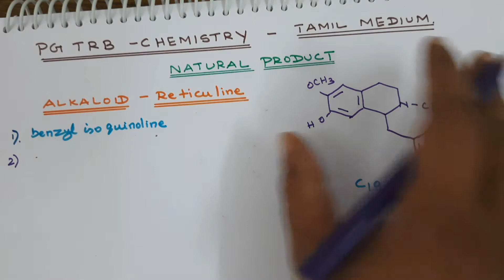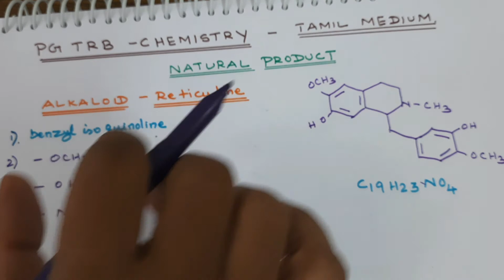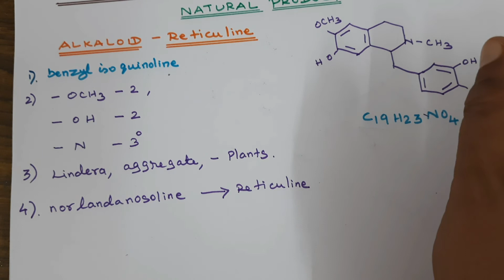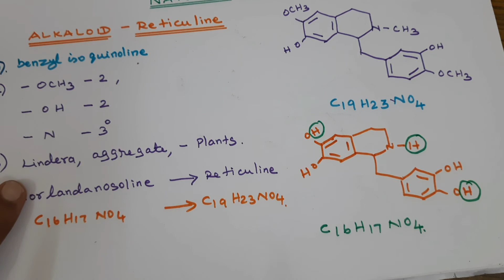Pg trb chemistry/Natural products/alkaloids/reticuline/easy way to explain alkaloids, /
pg trb chemistry, natural  products, alkaloids, reticuline